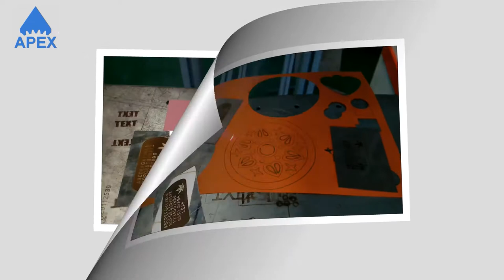Laser marking machine cutting paper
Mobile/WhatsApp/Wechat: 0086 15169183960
if you want to copy, please indicate the primary source

Applications
CO2 laser marking system is mainly applied to some products and industries that require more precise and accurate such as medicine, food and beverage packaging industries, textile industry, handicraft supplying industry, printing industry and manufacturing industries for electronic components, communication products, watches and glass products. if you want to copy, please indicate the primary source

Working Principle
CO2 laser marking machines are gas lasers that are based on a carbon dioxide gas mixture, which is stimulated electrically. With a wavelength of 10.6 micrometers, they are mainly suited for working on non-metallic materials and on most plastics. CO2 laser marking equipment has a relatively high efficiency and feature a very good beam quality. They are therefore the most widely used laser types. The result of CO2 laser marking is the deep matter that is displayed through the evaporation of 2D/3D surface material, so as to mark out exquisite patterns, signs, trademarks, dates, logos or letters. if you want to copy, please indicate the primary source